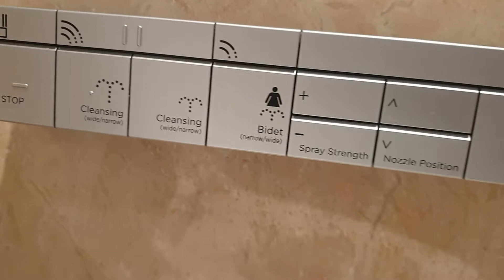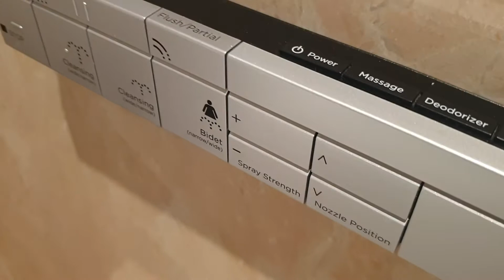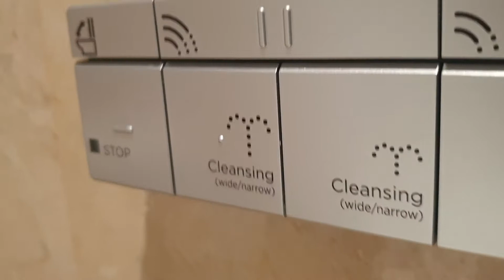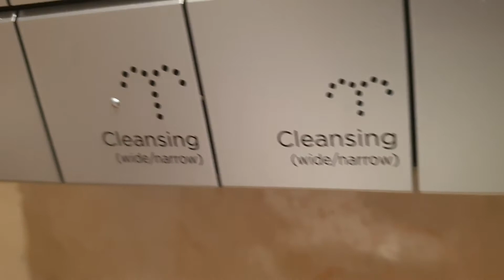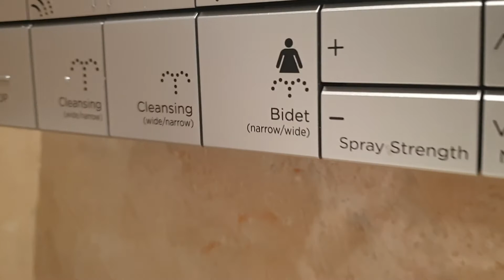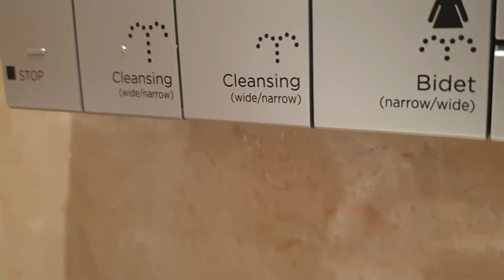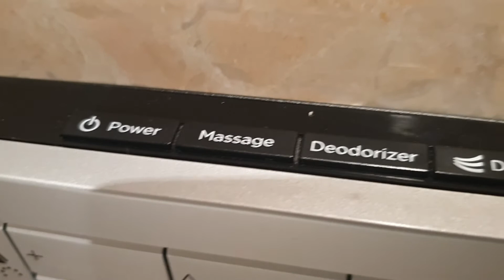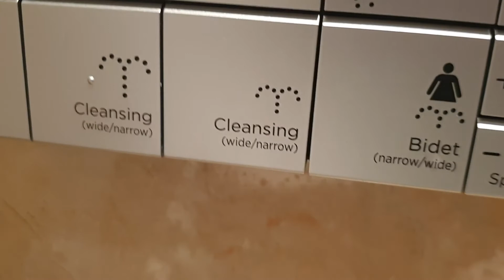SMART TOILET BOWL IN OKADA HOTEL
Ang video na ito ay tungkol sa toilet sa Okada Hotel. Ipinapakita dito ang jakuzzi, shower, at toilet bowl. Ipinapakita rin dito ang paraan kung paano gamitin ang ilang function ng smart toilet bowl.